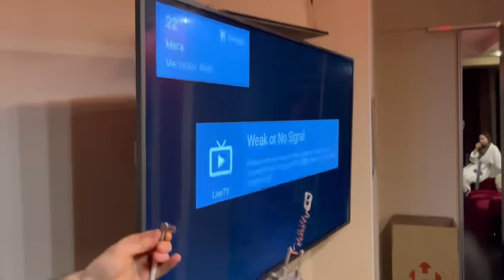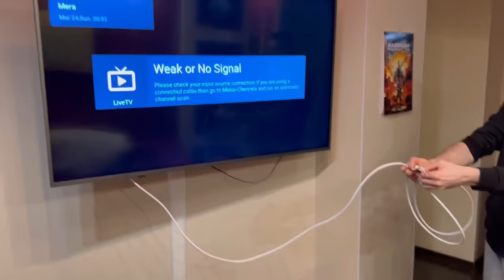Just insert the Rivet into the TV and watch all channels of the world!!🌍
Insert the aluminum rivet into the TV and watch channels around the world! 🌍

In this video, I will show a brilliant idea for making an antenna.
                                                                🔴 Fluorescent lamp opens world TV channels / antenna amplifier🔥